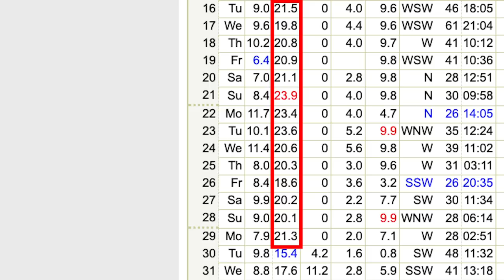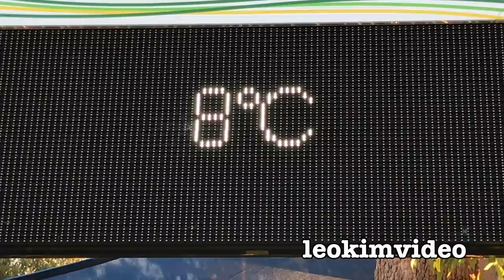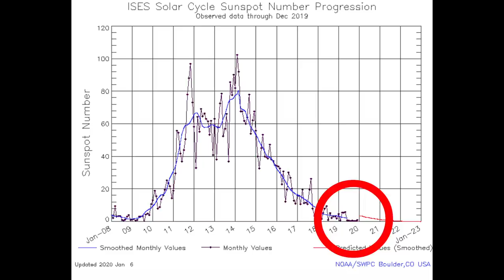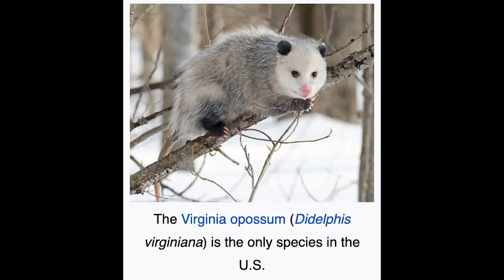A Very Confused Redback Spider & Possum vs Opossum EDUCATIONAL VIDEO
July 2019 was a really strange month. It was a time when record hot temperatures were reached around the globe. In Australia it was the middle of Winter and a bubble of hot temperatures was confusing mother nature in many ways. I noticed an active Redback spider near our homes back step. This was unusual because normally during Winter the Redback spiders recluse because it's too cold. The bubble of warm weather created consecutive days over 20 degrees C. This Redback spider thought it was the beginning of the spider season and was setting up it's webs in the middle of Winter. I set up an Arlo security camera to see this Redback spider making it's webs in the middle of Winter. So sure the spider did it's web work but there was no other critters about apart from slugs. The insect world goes very quiet in Winter months. The spiders chances of capturing a meal would be very slim. I also take a look at the Possums in the backyard and discuss the Opossum vs Possum debate. I do also talk about the Sun's solar cycle. And what is a tad curious is at the time of the very strange July in 2019 the Sun was at a very quiet and cool part of its 11 year cycle with very few sunspot activity. So let's just blame the butterfly that flapped its wings in Japan for this climate chaos.

Video posted as educational, documentary, and scientific and forms part of my Insect / spider study series of videos.
Leokimvideo is the home of the 'Big Spider Loves Daddy' videos on YouTube! You must have written permission from me to use any part of this video, that's the rules.